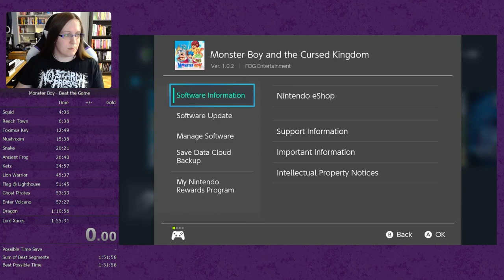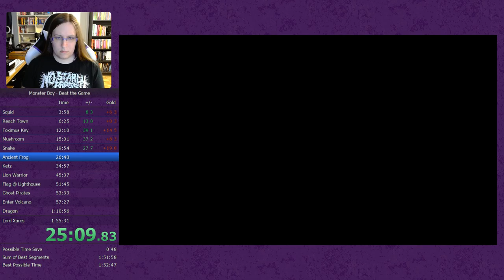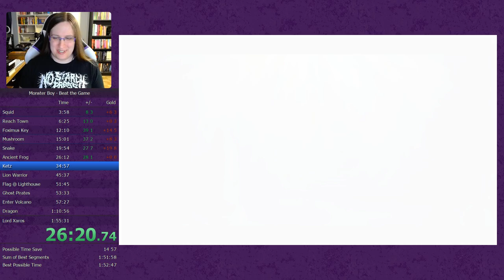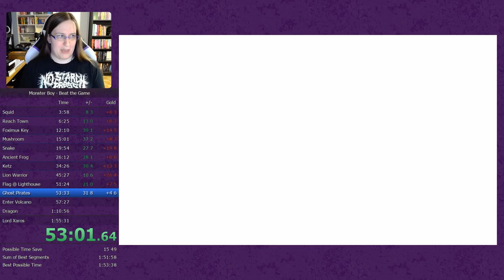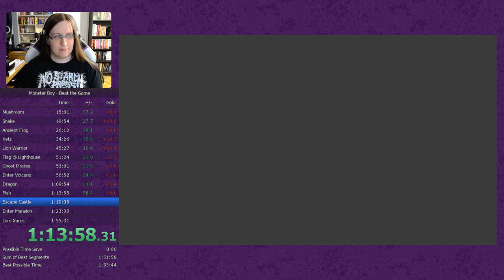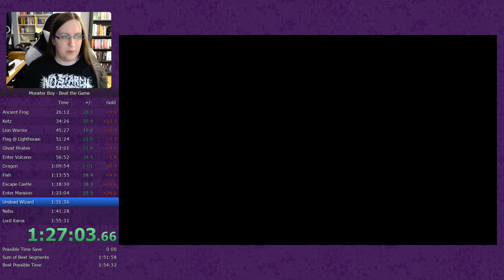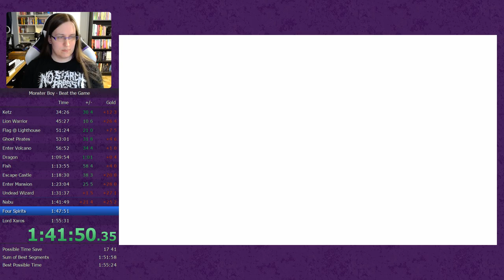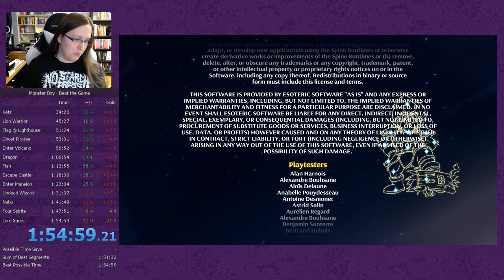Monster Boy and the Cursed Kingdom Speedrun (1:54:59)